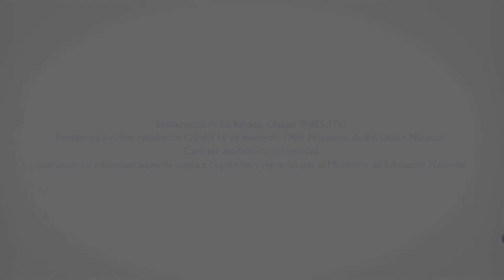Juan Felipe Mejía-Oficial de medios de la FIFA en el Mundial de Rusia 2018.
Anécdotas de Juan felipe Mejía, graduado del programa de Comunicación Social y Periodismo de la Universidad de La Sabana, durante el cubrimiento del mundial Sub-20 en la India.